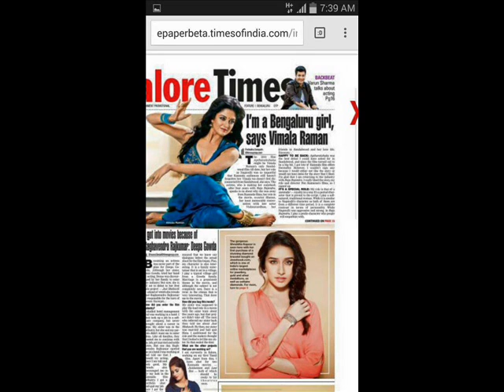Vimala Raman nice looking awesome rare ever seen clicks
Vimala Raman is an Indian film actress, model and a trained Bharatanatyam dancer. She made her acting debut in the 2006 Tamil film Poi and went on to appear primarily in South Indian cinema.